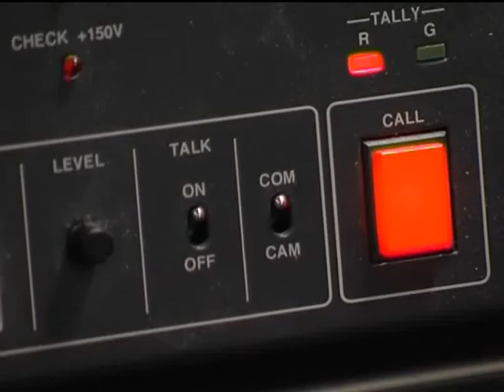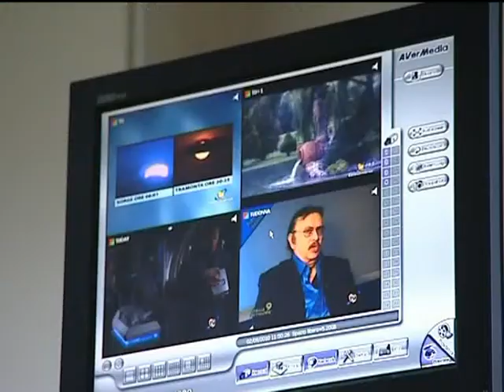TELEUNIVERSO PRIMI AD AGOSTO